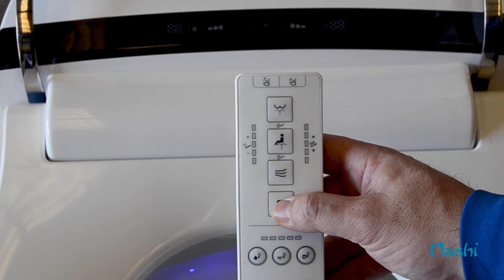Cómo sincronizar el mando a distancia de un inodoro japonés Nashi (Serie Aldara y serie Eos)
Si quieres aprender a sincronizar el mando de tu inodoro inteligente Nashi, no busques más. En este video te explicamos paso a paso cómo hacerlo. ¡No te lo pierdas!
Este tutorial sirve para los inodoros japoneses Nashi Aldara New, Aldara iPlus5, Eos y Eos Pro. .